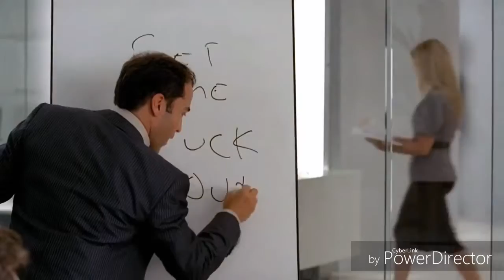compilation of my FAILS/WINS [short]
Sub if yall are new and hot the bell u dont wamr to miss the banger vid tomorrow!!
Sorry for not uploading ive been bussy